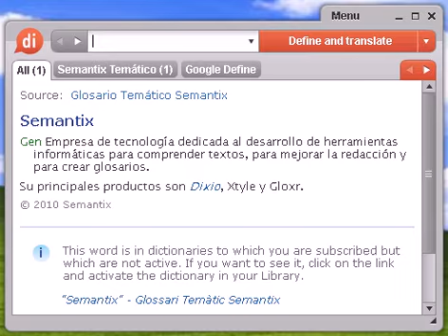Definición de peronismo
peronismo, diccionario, define, definir, significado, español, castellano, Dixio, peronismos